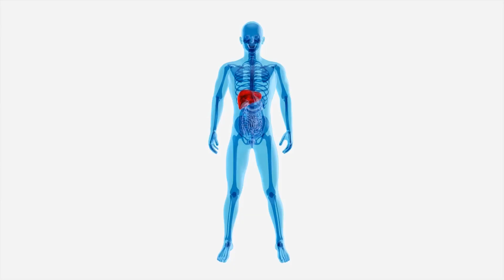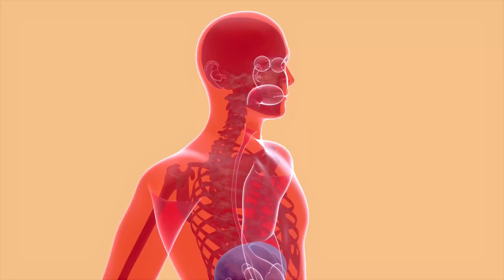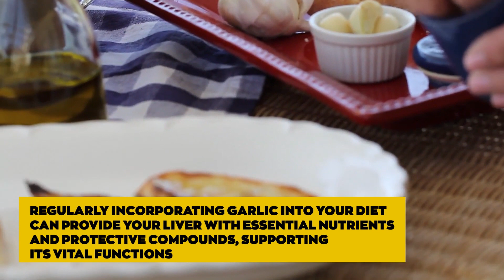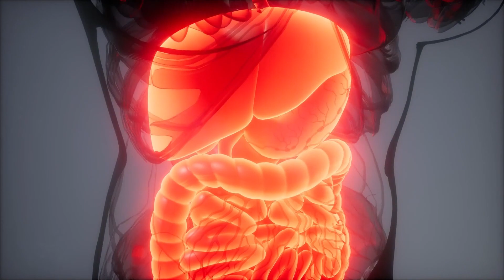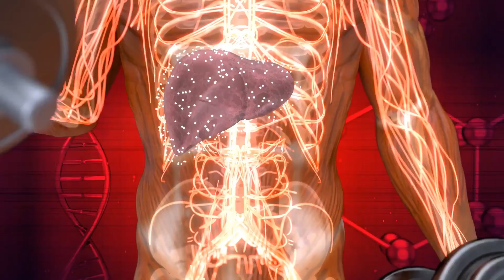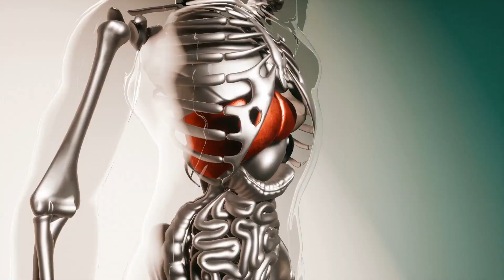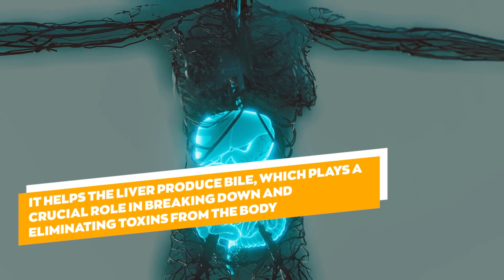Top 7 Foods You Need to Help SUPERCHARGE Your Liver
In this eye-opening video, we're focusing on one of the body's unsung heroes – the liver!

Your liver works tirelessly to detoxify, regulate metabolism, and support digestion, making it essential to keep it in tip-top shape. Join us as we explore a tantalizing array of foods that can supercharge your liver health and keep you feeling vibrant.